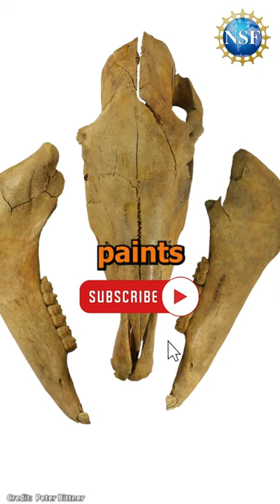🐴 Horse History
The horse symbolizes the American West and continues to play critical roles in farming, ranching, cultural identity, and even transportation.  But where did these majestic animals come from?